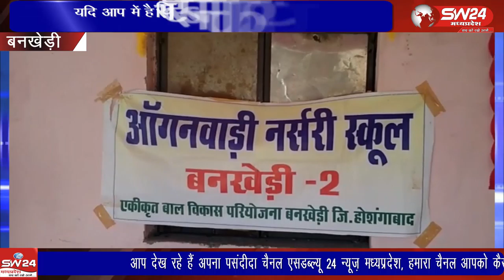bankhedi- आंगनबाड़ी भवन का लोकार्पण पंडित राजेंद्र भार्गव द्वारा धार्मिक रीति रिवाज से संपन्न कराया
महिला एवं बाल विकास विभाग ने शहीद अब्दुल हमीद वार्ड क्रमांक 13 मे नवीन आंगनबाड़ी भवन का लोकार्पण पंडित राजेंद्र भार्गव द्वारा धार्मिक रीति रिवाज से संपन्न कराया। बनखेड़ी से जगदीश गढ़वाल की रिपोर्ट